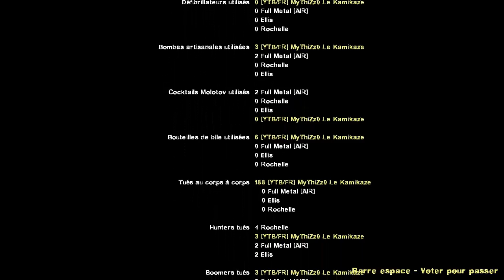Left 4 Dead 2 Let's Play en Coopération | Chapitre 1 : Dead Center avec Full Metal et PsyKo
Cool encore du zombie avec 2 zifou : Full Metal et PsyKo :D